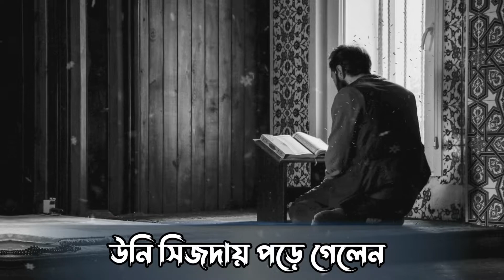শেখ সাদী (রঃ) এর একটি শিক্ষনীয় ওয়াজ !! Mizanur Rahman Azhari waz.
শেখ সাদী (রঃ) এর একটি শিক্ষনীয় ওয়াজ !! মাওলানা মিজানুর রহমান আজহারী  Maulana Mizanur Rahman Azhari  presented by @PriyoStatus

Priyo Status
Priyo Status
Priyo Status

Location:
Audio Copyright: Priyo Status
Video Copyright: Priyo Status